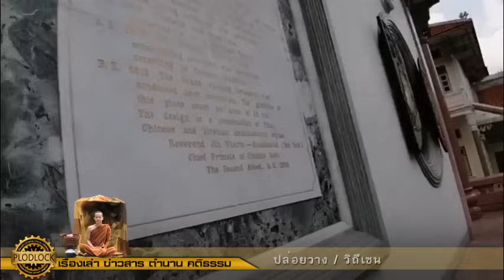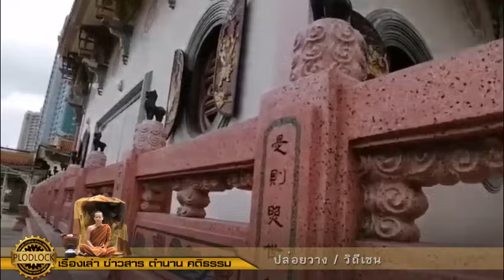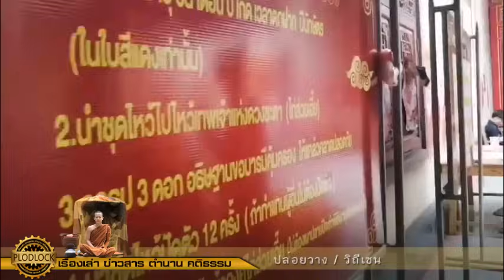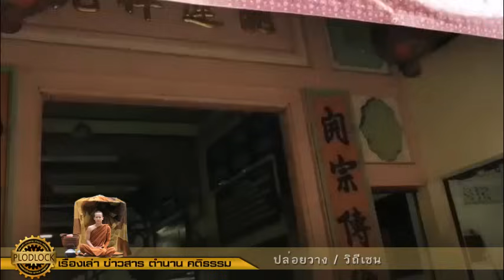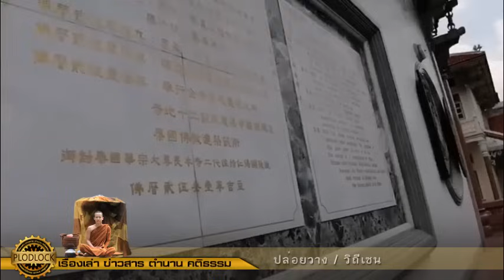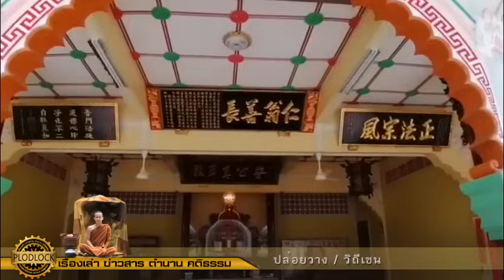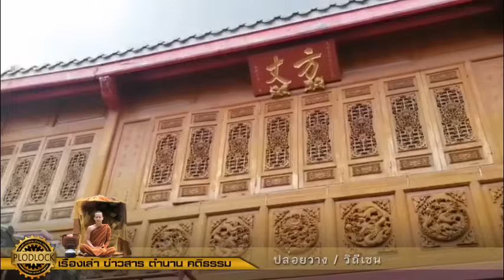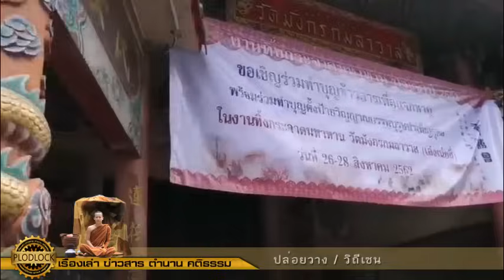แนะนำให้ฟังเป็นอย่างยิ่ง วิธีปล่อยวางให้เป็นชีวิตเป็นสุข / ขอ้อคิดชีวิตธรรมะแบบเซน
ถ้าดูคลิปแล้วอย่าลืมกดติดตามเพื่อ ถ้ามีคลิปใหม่มาจะได้ดูได้ทันนะครับ
ขอเชิญร่วมสมทบทุนสร้างพระบรมธาตุพุทธวงศ์โพธิญาณ
เพื่อค่อมองค์เดิมซึ่งชำรุด สถานที่บ้านหนองตาโฮม ต.ขี้เหล็ก อ.อาจสามารถ จ.ร้อยเอ็ด โดยท่านสามารถโอนเงินเข้าบัญชีมูลนิธิพุทธภูมิโพธิยาลัย(ทิพย์บูรพา) ธนาคารกสิกรไทย ออมทรัพย์ บัญชีเลขที่ 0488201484 ท่านสามรถส่งหลักฐานการโอนเงินเพื่อขอรับใบอนุโมทนาบัตรได้ที่เพจ มูลนิธิพุทธภูมิโพธิยาลัย-ทิพย์บูรพา ตามลิ้งค์นี้ ติดต่อสอบถามผ่านเพจได้เลย

Buddhism  is the world's fourth-largest religion with over 520 million followers, or over 7% of the global population, known as Buddhists. Buddhism encompasses a variety of traditions, beliefs and spiritual practices largely based on original teachings attributed to the Buddha and resulting interpreted philosophies. Buddhism originated in ancient India as a Sramana tradition sometime between the 6th and 4th centuries BCE, spreading through much of Asia. Two major extant branches of Buddhism are generally recognized by scholars: Theravada (Pali: "The School of the Elders") and Mahayana (Sanskrit: "The Great Vehicle").

Most Buddhist traditions share the goal of overcoming suffering and the cycle of death and rebirth, either by the attainment of Nirvana or through the path of Buddhahood. Buddhist schools vary in their interpretation of the path to liberation, the relative importance and canonicity assigned to the various Buddhist texts, and their specific teachings and practices.[9][10] Widely observed practices include taking refuge in the Buddha, the Dharma and the Sangha, observance of moral precepts, monasticism, meditation, and the cultivation of the Paramitas (virtues).

Theravada Buddhism has a widespread following in Sri Lanka and Southeast Asia such as Myanmar and Thailand. Mahayana, which includes the traditions of Pure Land, Zen, Nichiren Buddhism, Shingon and Tiantai (Tendai), is found throughout East Asia.

Vajrayana, a body of teachings attributed to Indian adepts, may be viewed as a separate branch or as an aspect of Mahayana Buddhism. Tibetan Buddhism, which preserves the Vajrayana teachings of eighth-century India, is practiced in the countries of the Himalayan region, Mongolia, and Kalmykia.